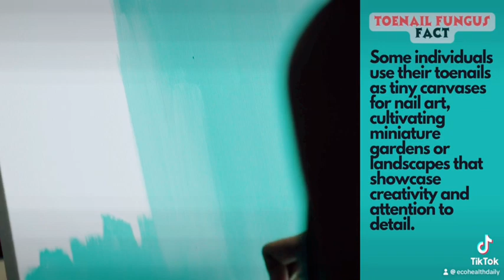Natural Remedy: Toe Nail Fungus Cure